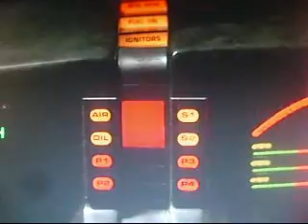KNIGHT RIDER- STARS ON THE CAR.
DAVID HASSELHOFF  PUTTING STARS ON THE CAR...